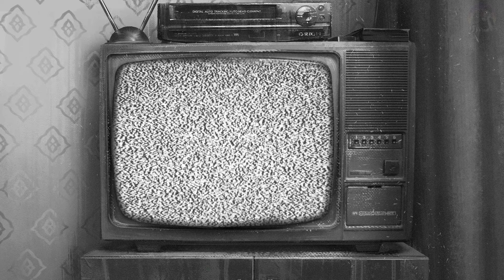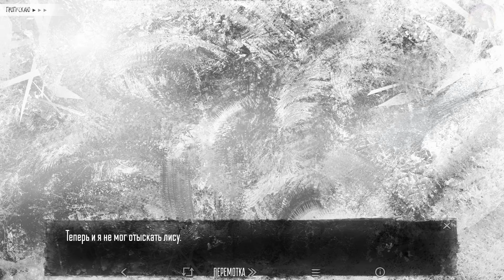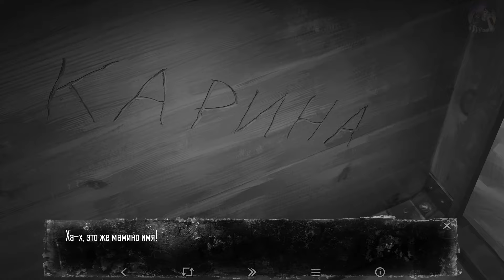Как устроена хоррор-новелла "Зайчик" (Tiny Bunny) [Обзор первых двух эпизодов]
"Зайчик" (Tiny Bunny) - российская визуальная хоррор новелла, являющаяся весьма вольной адаптацией одноимённого рассказа Дмитрия Мόрдаса.

В этом небольшом видеоэссе поговорим о том, как два эпизода "Зайчика" уделывают множество именитых игр в жанре "хоррор", а также выясним, чем цепляет история и сеттинг, как именно новелле удаётся пугать игрока (читателя) и причём тут пельмени?

Обращаю ваше внимание: на момент создания данного ролика было доступно лишь два эпизода из пяти, потому рассказ получился не совсем полным, но общую концепцию и впечатления от пройденных эпизодов, я думаю удалось отразить.

В данном видео отсутствуют скримеры, но присутствуют спойлеры! Крайне рекомендую ознакомиться с новеллой перед просмотром данного видео.

Сурсы:

Видео: Resident Evil Village, At Dead Of Night, визуальная хоррор-новелла Зайчик (Tiny Bunny)
Аудио: "Зайчик" OST (Main Menu, Everything is Fine, Talk, Beasts, Mystic Waltz, Polina's theme, The Obscurity, Countdown)
Композиторы: Владимир Булаев, El-Metallico, _Blacksmith_, Никита Крюков,

00:00 Вступление
01:02 Что такое визуальная новелла
03:04 О чём игра
05:41 Как "Зайчик" пугает игрока (слушателя)
08:01 Cтиль, сеттинг, пельмени
10:09 Почему эта новелла достойна внимания